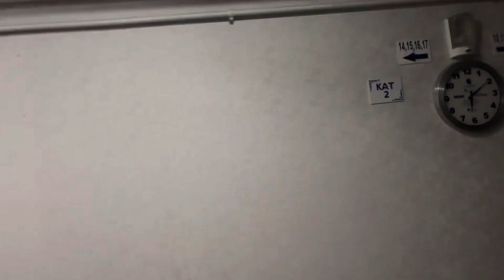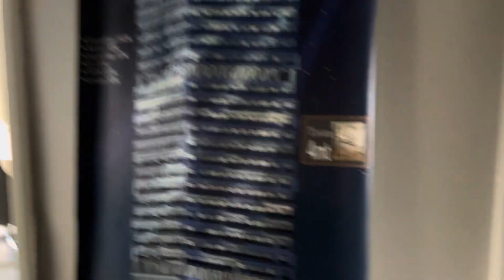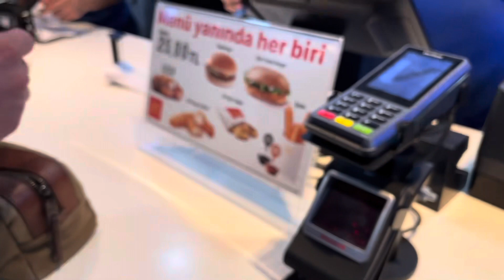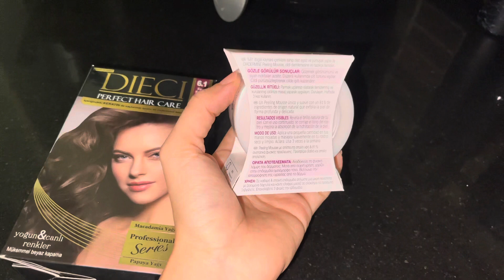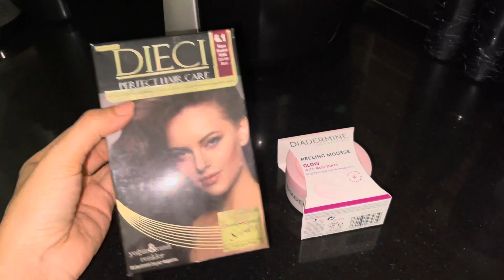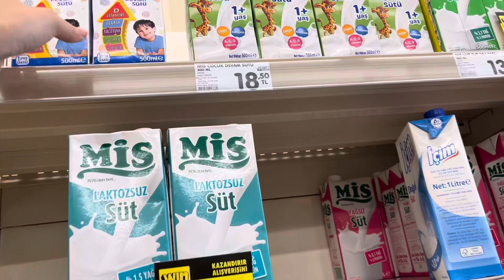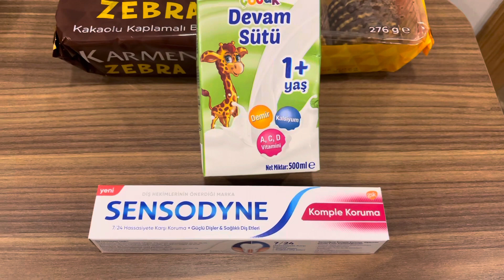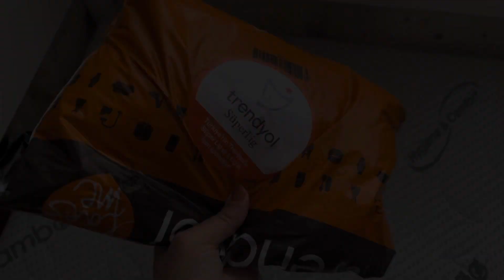Yeni iş ve yeni süprizler 🎉 ofis turu. Evde sip boyası yaptım. VLOG 📸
Ayrıca, güncel indirimleri sizler için instagram hesabımdan sık sık haber edeceğim, isterseniz beni ordan da takip edebilirsiniz.
İnstagram adresim 💗, ➡️ akayminaa

Tiktok adresim 💖 , ➡️ akayminaa